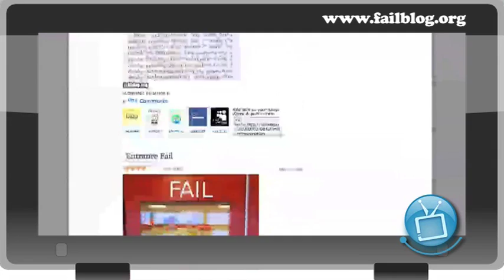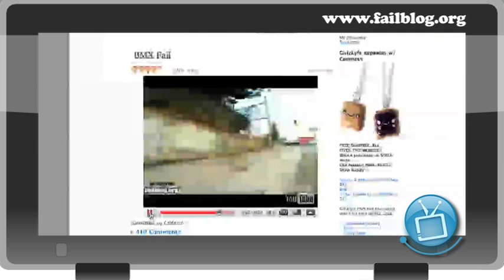WEB - Techtv101.com - Episode 1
Claire looks at the top 5 web for this weeks episode - Scary mary poppins - Snow in Dublin - U2 on roof - Failblog and more!!